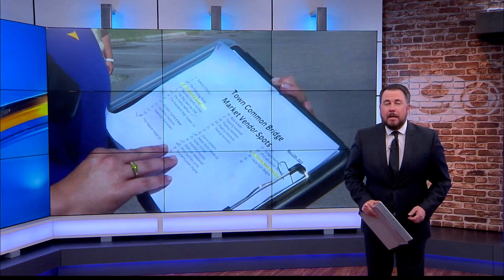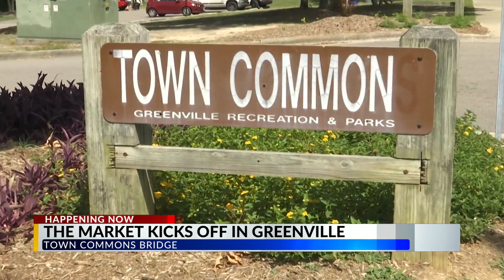City of Greenville hosting Market at the Town Common on Wednesday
A monthly market that will feature a variety of local Eastern North Carolina vendors made its debut on Wednesday at the City of Greenville's Town Common.